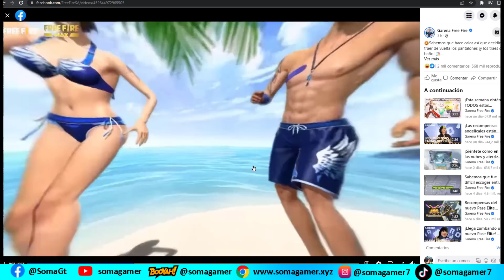✅Ya salio la Tienda angelical free fire Pase en descuento? Emote de Twerking Anita Tienda Misteriosa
😱¿será que viene el pase elite en descuento de free fire ? 😱Ya salió la nueva tienda Misteriosa Angelical de free fire con el nuevo emote de twerking y las bermudas angelicales.